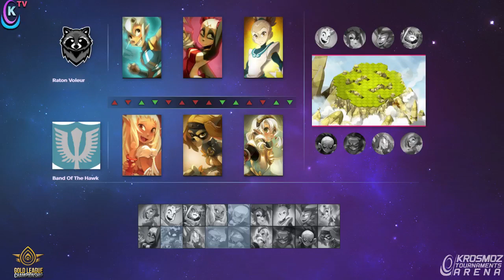Gold League Championship #2 - Raton Voleur vs Band of the Hawk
Match de la seconde session de la Gold League Championship !

Raton Voleur vs Band of the Hawk

N'hésitez pas à venir sur le stream pour d'autres combats PvP !